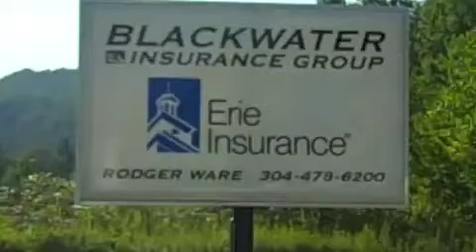Mt Lions' Snyder goes 89 yards for TD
Logan Snyder takes a pass from Brendan Miller 89 yards for a touchdown, and Daniel Parsons blocks an extra point.